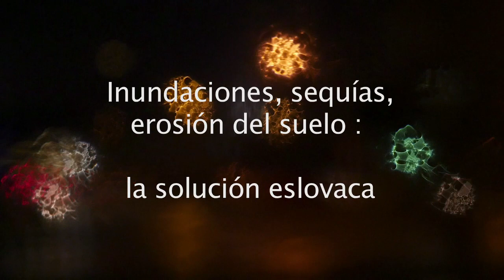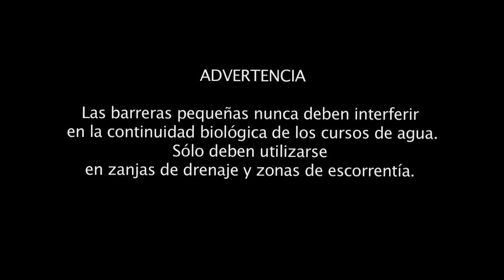INUNDACIONES, SEQUÍA Y EROSIÓN : LA SOLUCIÓN ESLOVACA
. PLANIFICACIÓN PARA EL CAMBIO CLIMÁTICO
. RESOLVER LAS INUNDACIONES, LA SEQUÍA Y LA EROSIÓN AL MISMO TIEMPO

2011 -
En Eslovaquia, 488 municipios participan en el programa "Revitalización del paisaje", financiado por el Gobierno eslovaco y la Comunidad Europea.
Están construyendo más de 100.000 pequeñas estructuras de piedra y madera en las zanjas de drenaje de las cuencas hidrográficas.

Estas numerosas barreras filtrantes infiltran las precipitaciones por toda la zona afectada. Evitan concentrar la carga de una crecida en uno, dos o tres puntos de retención (presas abiertas o cerradas) que tienen un impacto invasor y deben hacer frente a fenómenos meteorológicos cada vez más violentos y a fuera de los puntos de referencia históricos.

Esta solución sencilla y muy eficaz no sólo evita las inundaciones sino que recarga la capa freática.

Su tercera ventaja es que almacena, detrás de las pequeñas barreras, los restos vegetales arrastrados por la escorrentía hacia los cursos de agua.
Esto reduce la erosión del suelo y lo restaura gradualmente.

La REVITALIZACIÓN DE UN TERRITORIO y su resiliencia frente al cambio climático dependen de su capacidad para absorber las precipitaciones y hacer florecer de nuevo los ecosistemas.

Epílogo :
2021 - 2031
La segunda región más grande de Eslovaquia y la ciudad de Kosice se comprometen con un plan para restaurar totalmente el agua en sus territorios :
. 700.000 hectáreas de bosques, tierras de cultivo y zonas urbanas,
. 60 millones de m3 de precipitaciones retenidas mediante una amplia gama de métodos de retención del agua,
. 408 millones de euros invertidos en 10 años.

Esta experiencia constituye un estudio de caso europeo.

EXTRACTO DEL DOCUMENTAL "DOBRA VODA" - Serie Flores del Futuro